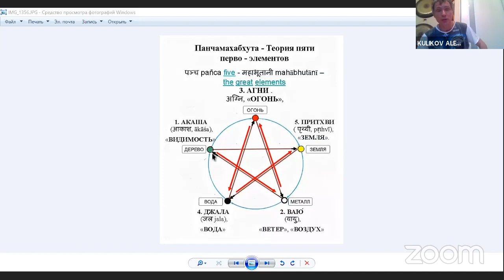Александр Куликов. Пять элементов.Элемент Огонь (Агни)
И практикуйте вместе с нами!

Полезные материалы, практики, ценные рекомендации, классы, курсы, тренинги по Кундалини йоге, йогической нумерологии, Универсальным целительным лучам с Учителями со всего земного шара.